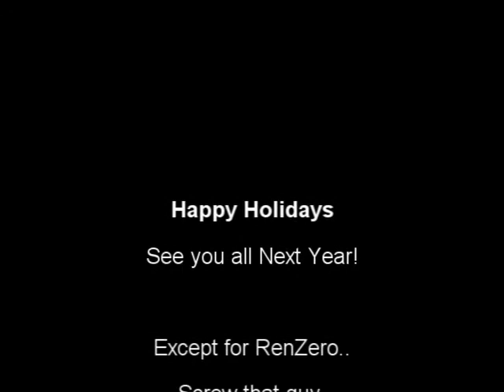Video #40 - All Hell Dorado Starters Finished!/Thanks to My Peeps for a awesome 2010!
Showing off the Finished Project of all the Hell Dorado starters! Recap of what each starter brings to the table, and what is to come for Hell Dorado.

Posing a Question for you guys.. What do you want to see next?

Also, Thanks to all of you and some special thanks for making this a awesome year for my hobby. Hope to rock some face with you guys next year!